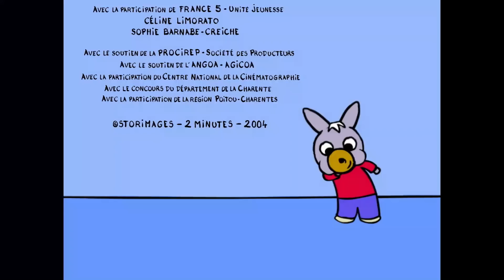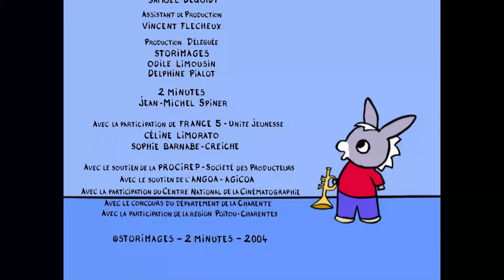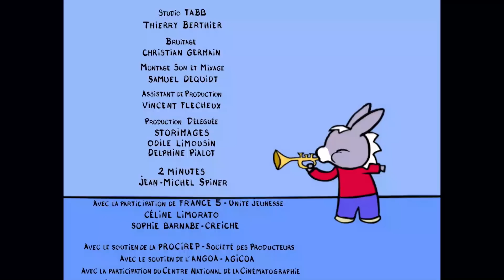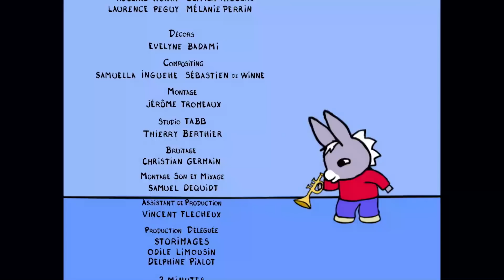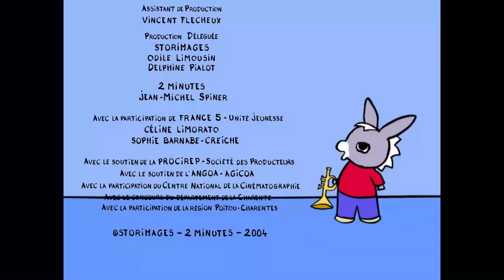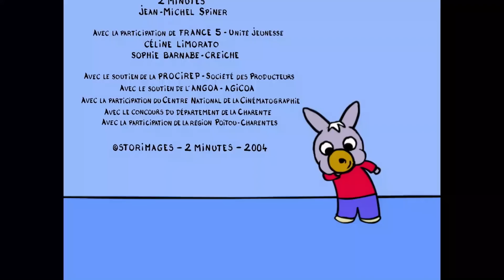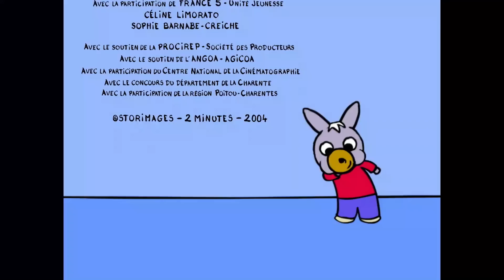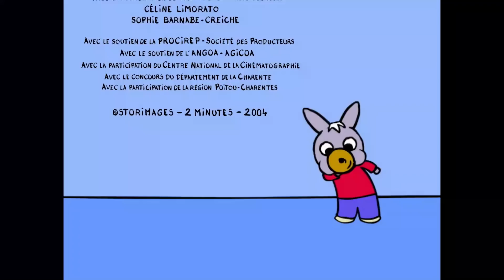🤩Trotro ouvre sa boîte à secrets👑 - Dessin Animé pour Bébé